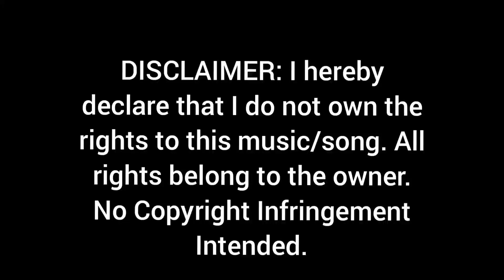Cover song by Gargi Swapan Gupta ❤